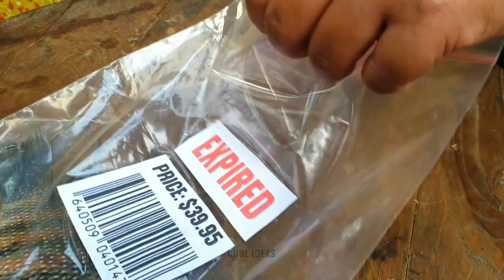Experiment: Lava vs Fish Tilapia in Pool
Tilapia FIsh Roasted with Lava inside a Pool.